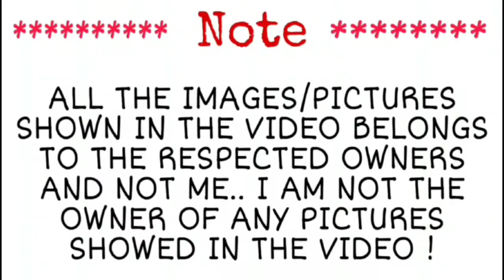Naruto Shippuden S9: Episode 176 | Explanation in Tamil | Topputucker